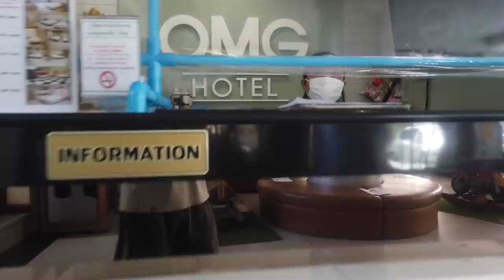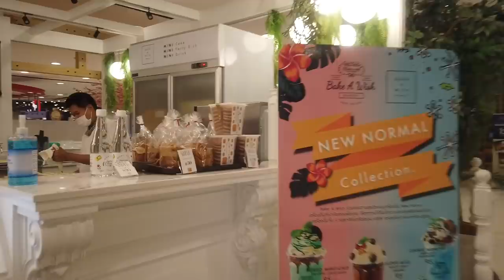청순한 태국 시골 구멍가게 주인 아줌마의 나를 향한 순정, 음료사러 갔더니 가게 문닫고 나를 따라온다는 그녀